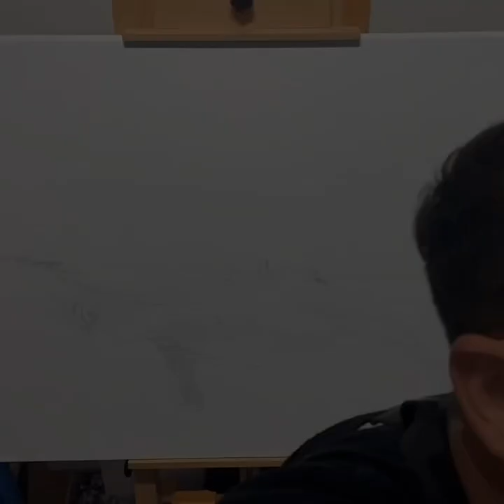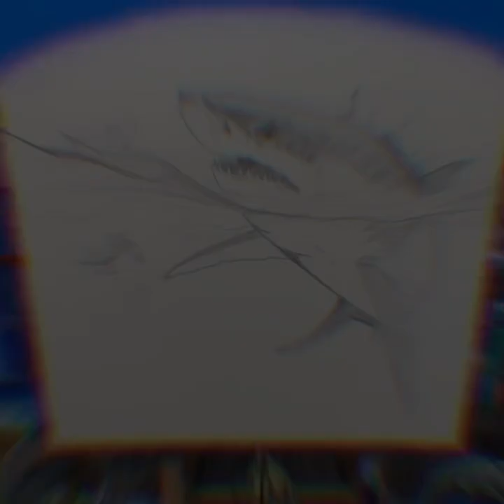August 29, 2023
Welcome to Island Boy Arts Studio-Gallery 🎨🖌️🖼️🏝️🌅
Congratulations and thank you for your support and love 🥰🙏❤️

📍Island Boy Arts Studio-Gallery
     291 Front St., Suite 212
     (Shops at Mallory Square)

📞Please call agent, Ashleigh Facenda at or artist, Rafael Medina at if you have any questions about a painting.

🔹Clapper: Island Boy Arts

🔹7 Artists & Friends
     213 Simonton St.

🔹Keys Gear & Jewelry
     127 Fitzpatrick St.

🔹Art Fusion Galleries
      2085 NW 2nd Ave.

🔹Art Fusion Galleries St. Petersburg
      106 Central Ave.